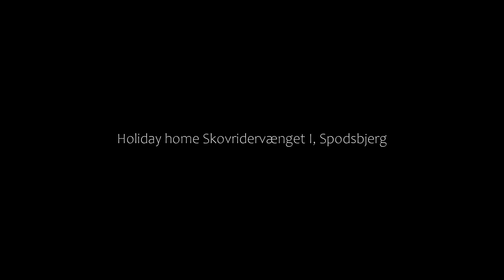Holiday home Skovridervænget I, Spodsbjerg, Denmark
About Property:
Set in Spodsbjerg, within 27 km of Svendborg Train Station, Holiday home Skovridervænget I offers accommodation with free WiFi and air conditioning. The property has sea views.
The holiday home features a terrace, 4 bedrooms, a living room and a well-equipped kitchen with a fridge and a dishwasher. A flat-screen TV and DVD player, as well as a CD player are featured.
The nearest airport is Billund Airport, 163 km from the holiday home.
Property Type: Hotel
Address: 5900 Spodsbjerg, Denmark
Searching For
1. Holiday home Skovridervænget I - Spodsbjerg - Denmark
2. Holiday home Skovridervænget I - Spodsbjerg - Denmark Address
3. Holiday home Skovridervænget I - Spodsbjerg - Denmark Rooms
4. Holiday home Skovridervænget I - Spodsbjerg - Denmark Amenities
5. Holiday home Skovridervænget I - Spodsbjerg - Denmark Offers and Deals
Audio Credit:
Track Title: Subway Dreams
Artist: Dan Henig